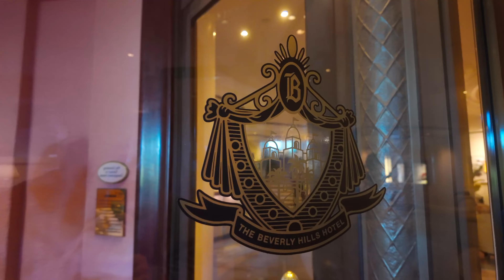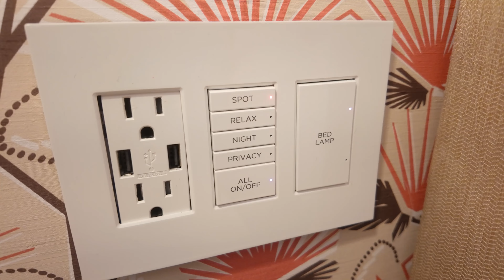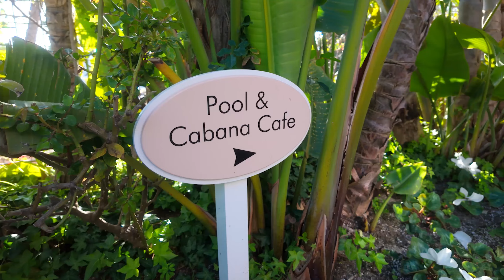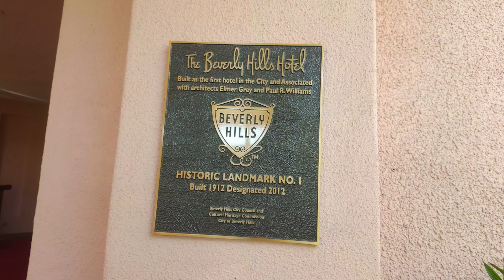Beverly Hills Hotel vs West Hollywood Edition: Which Celebrity Hotspot Reigns Supreme?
We're comparing the Beverly Hills Hotel and West Hollywood's Edition to see if the modern will surpass the Golden Age glam of Hollywood hotels! These are two of the most celebrity adored hotels in Beverly Hills, so which one will take the cake?

00:00 Intro
00:34 First Impressions
01:25 Room
06:53 Pool
09:32 Food
12:42 Wellness
14:03 Beverage
14:51 Bottom Line